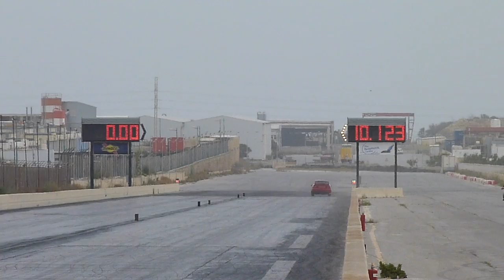May 2013 RWUB Run 95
18th May 2013 - The 3rd RWUB event for 2013. Held at Hal Far Raceway.